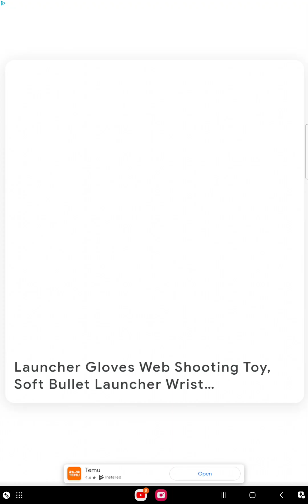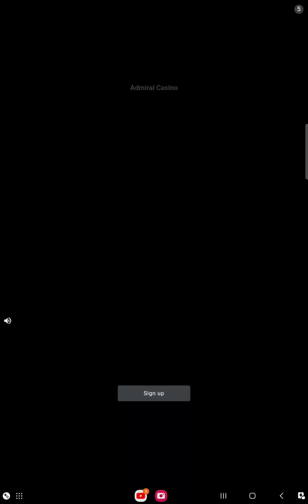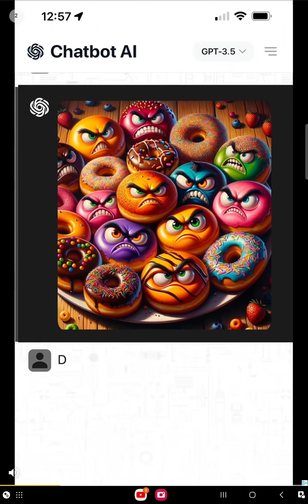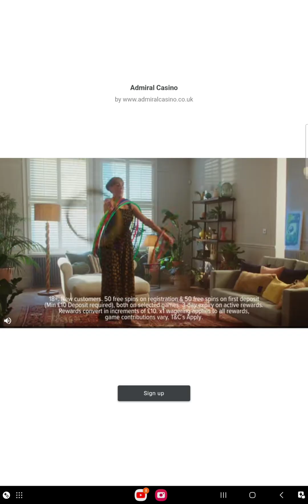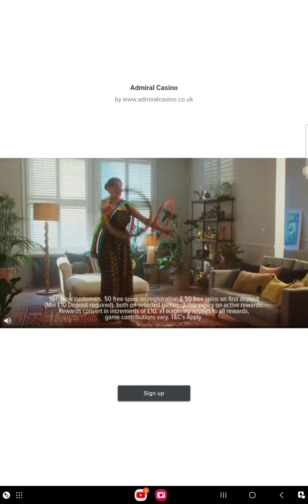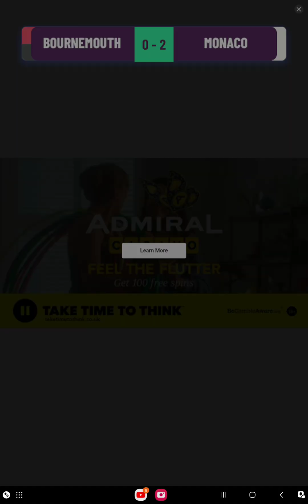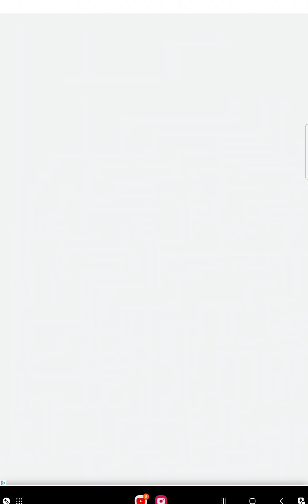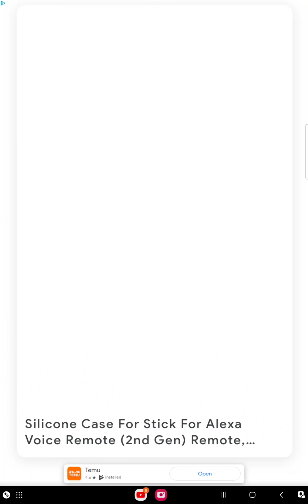kayden playing football with you guys